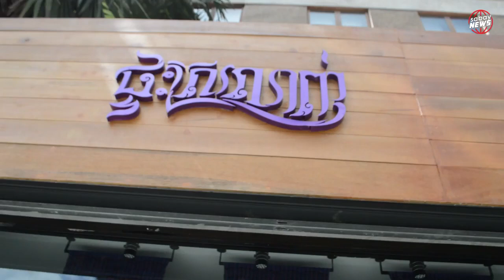Slanh house by Mean sonyta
slanh house sale all kroma ( khmer scarf)  handmade by mean sonyta . located in Phnom Penh Cambodia